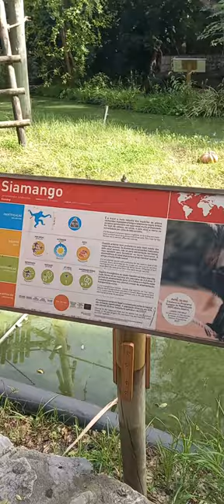Macaco Siamango No Zoológico em Portugal